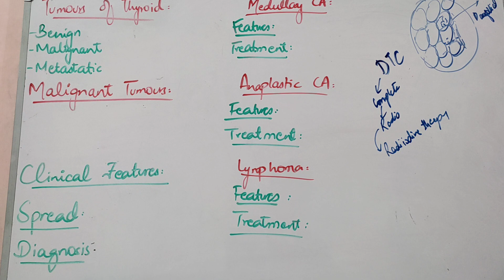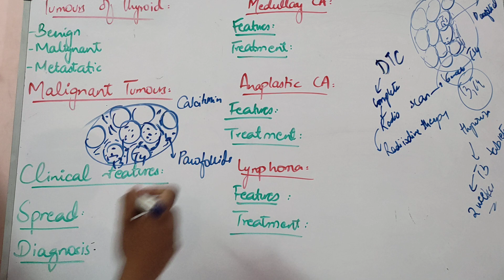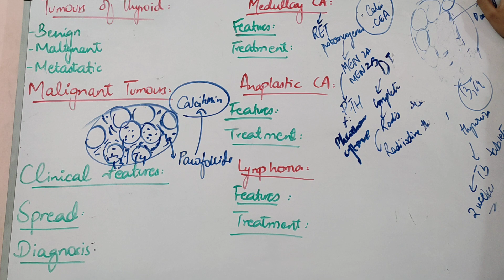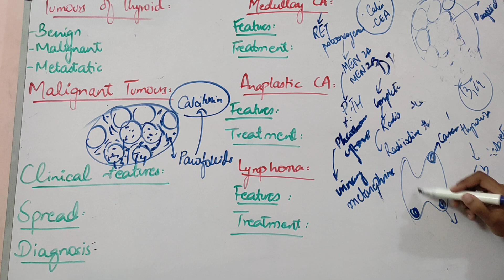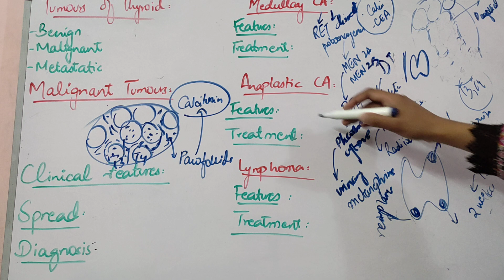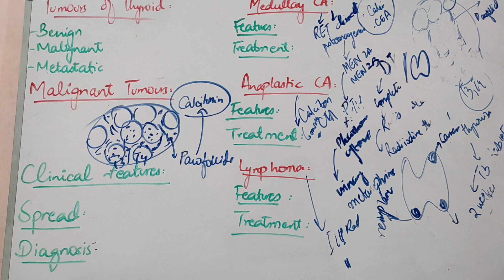THYROID GLAND surgery lecture 7 MEDULLARY and ANAPLASTIC carcinoma made simple